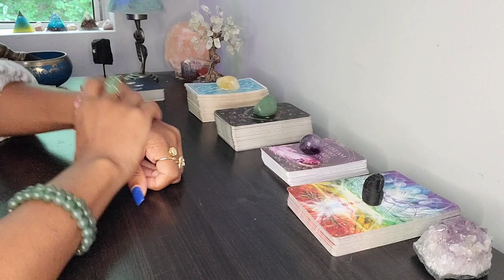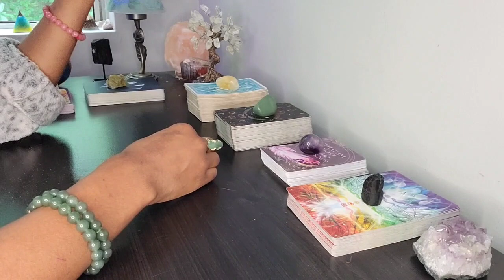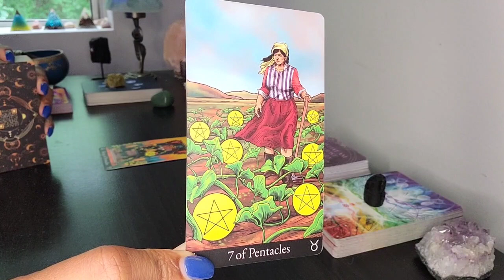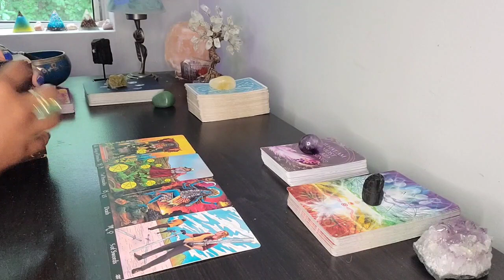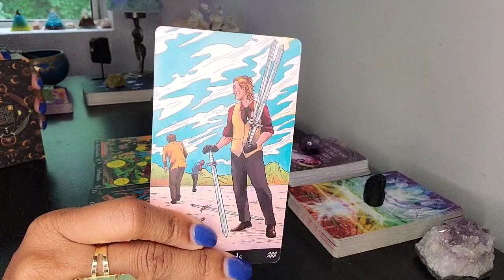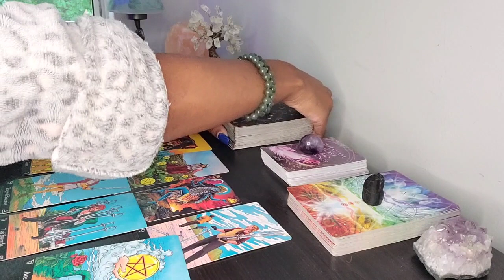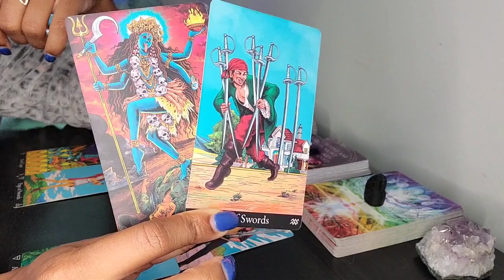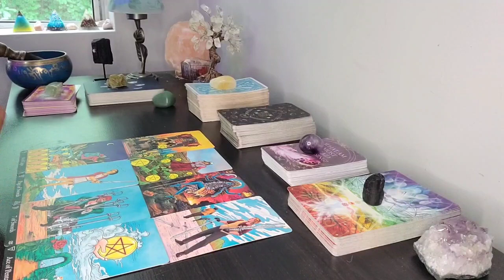PISCES! ♓ MONEY READING! OH WOW! THIS WILL TRANSFORM YOUR LIFE!😮😮😮YOU WENT FROM POOR TO WEALTHY!💰💰💰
PERSONALIZED READING 🔮